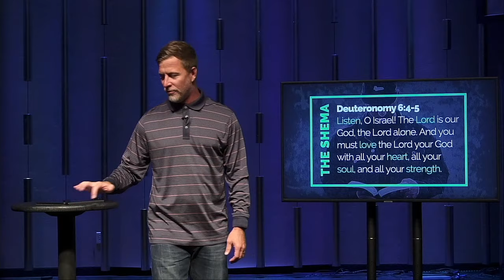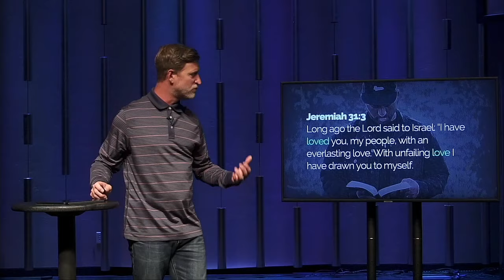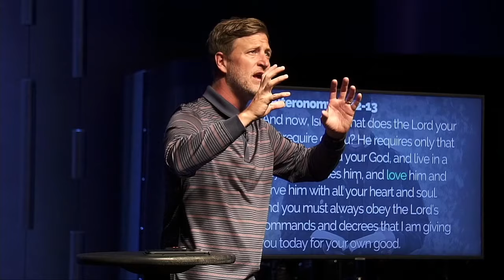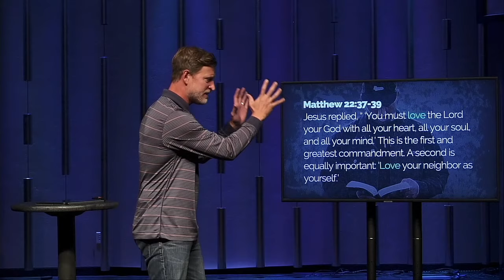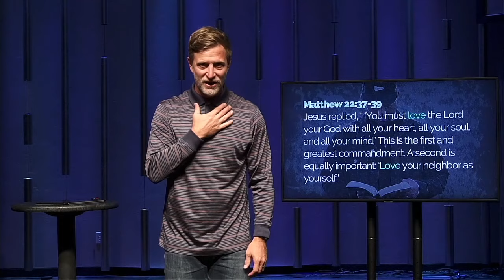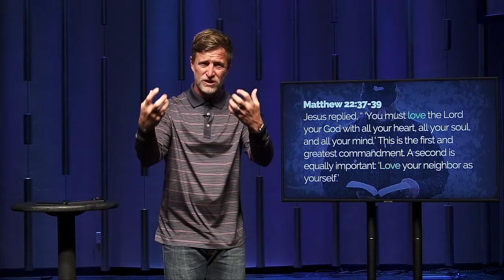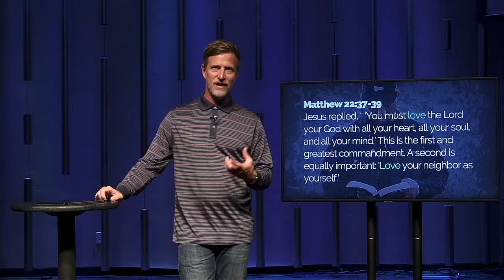Shema - Week #3 | "Love" (Chris Duran)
This message is taught by Pastor Chris Duran at the Alpine Church Layton campus.